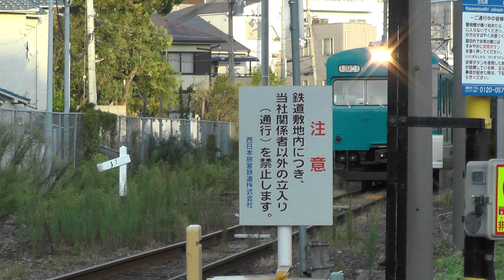【もはや貴重】103系の唸るモーター音 和田岬線にて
ついこの前まであれだけ走っていた103系もついに大阪環状線，阪和線からも引退し，見られる場面も限られてきてしまいました．